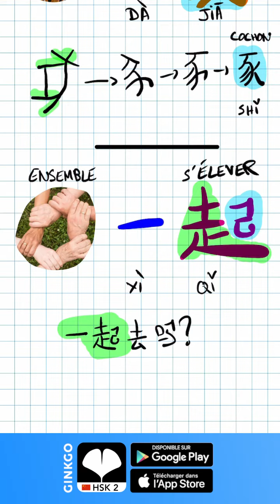Comment mémoriser les caractères chinois facilement ? 大家 一起 每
Un petit extrait de l’application mobile Ginkgo HSK pour apprendre le chinois mandarin. Retrouvez-y des flashcards et des cours vidéos pour découvrir et mémoriser facilement les caractères chinois !